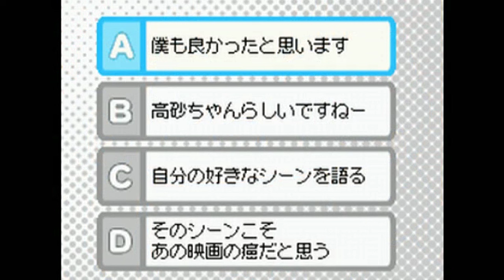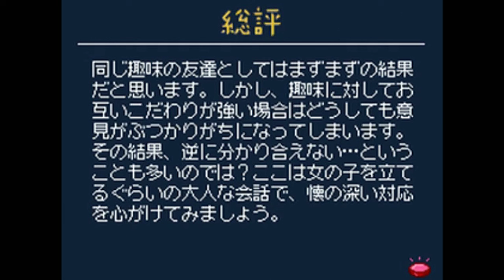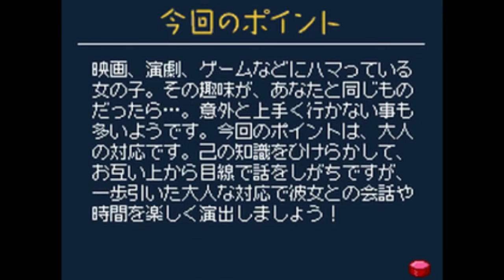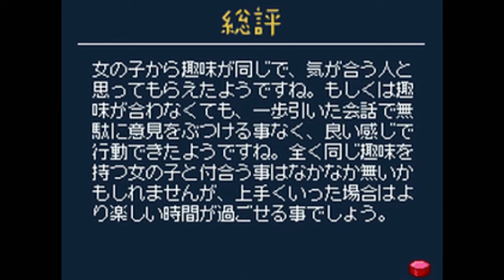映画デートで 簡単に女性を脱がす方法【実況】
デキる男のモテライフ!　実況に挑戦！！